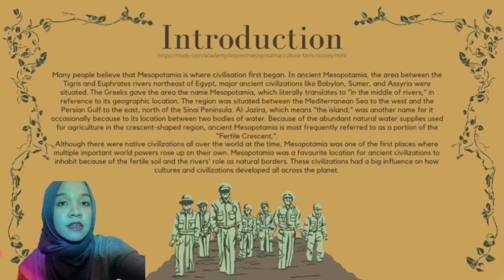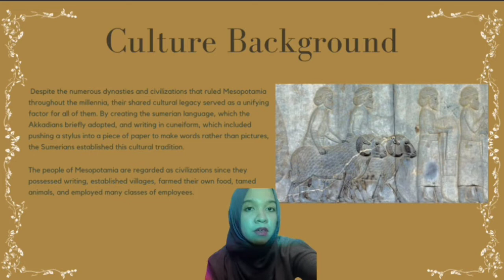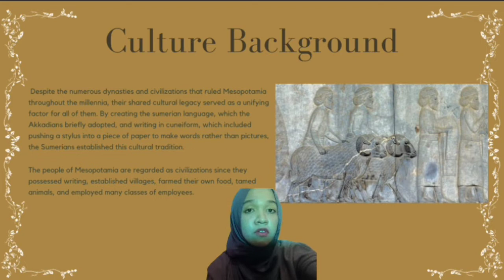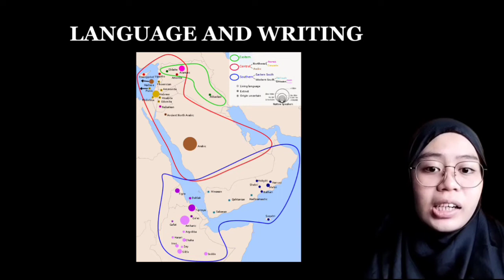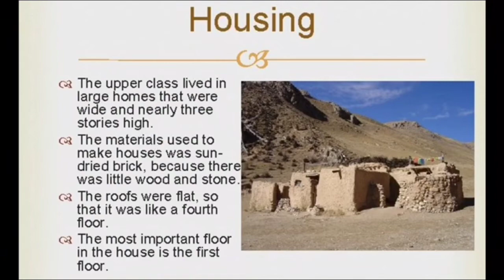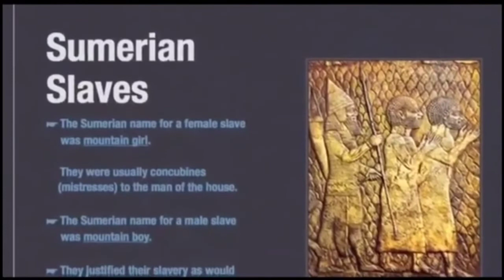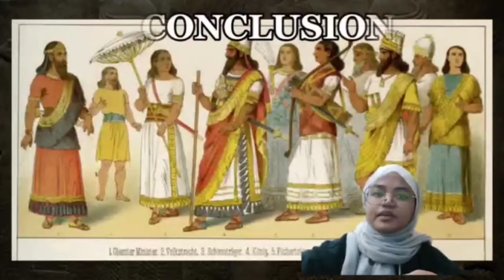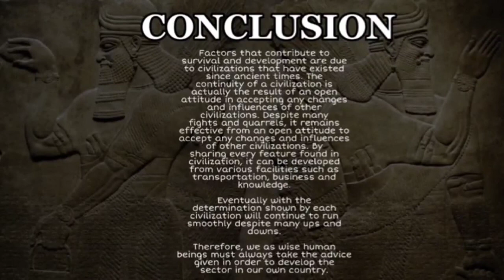LDA253(HISTORY OF LANDSCAPE ARCHITECTURE)- MESOPOTAMIA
REFERENCES